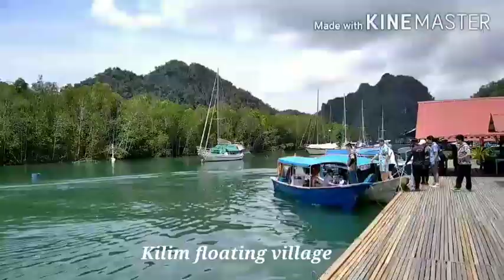Langkawi Trip Day 2 লাংকাউই বেড়াবেন কোথায়?